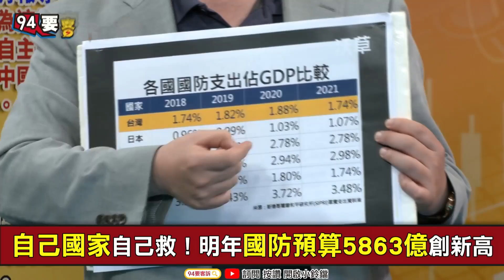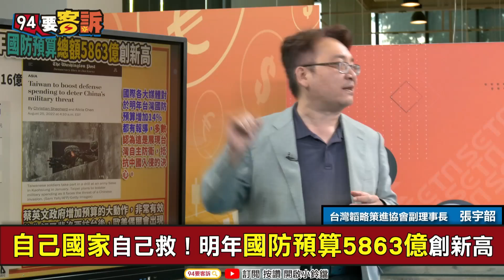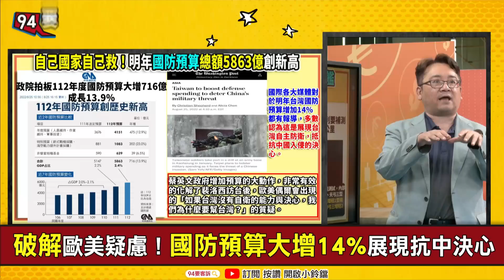【94要客訴】自己國家自己救！國防預算5863億創新高！張宇韶：展現抗中破解歐美疑慮！國民黨立委不要擋！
主持人  鍾年晃｜台灣韜略策進協會副理事長 張宇韶

自己國家自己救！明年國防預算5863億創新高
破解歐美疑慮！國防預算大增14%展現抗中決心

友邦連結區